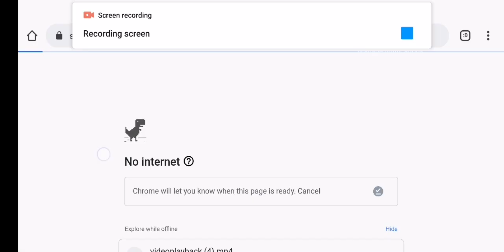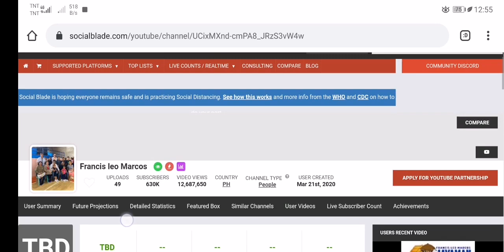Francis leo marcos Estimated income on YouTube as of April 10, 2020 using social blade site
This video will let us know the income of every vlogger.